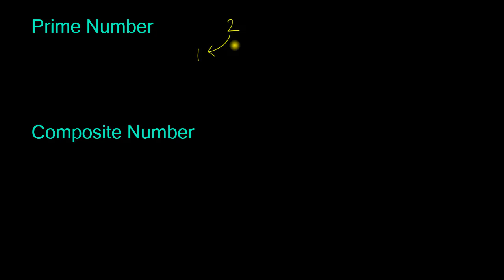Number System - Theory - Prime & Composit Number কি ও কিভাবে নির্ণয় করতে হয় ?